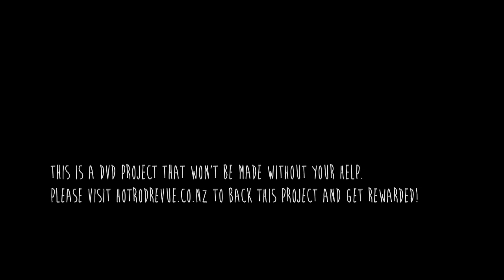Hot Rod Revue: The North! New DVD trailer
This is the trailer for our new DVD, for which we're trying something different and attempting crowd funding!
This will NOT happen without your help! To back this project please check out:
hotrodrevue.co.nz
or
pledgeme.co.nz/Crowd/Details/958